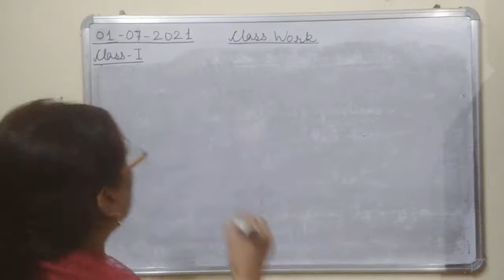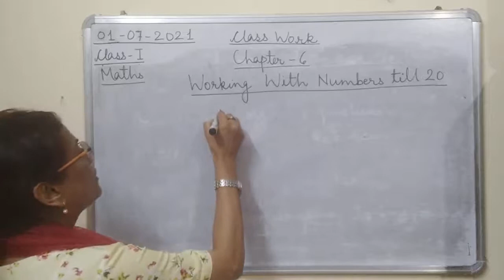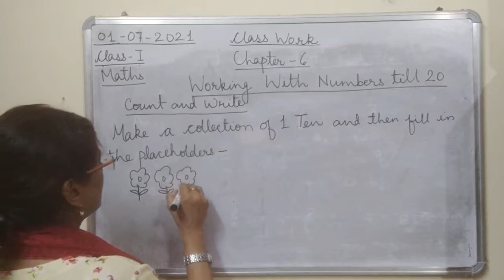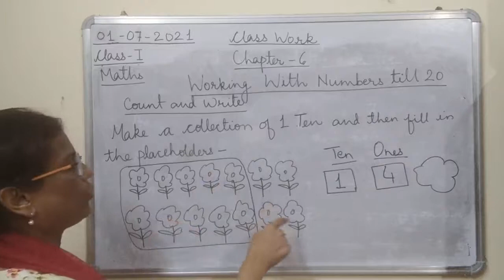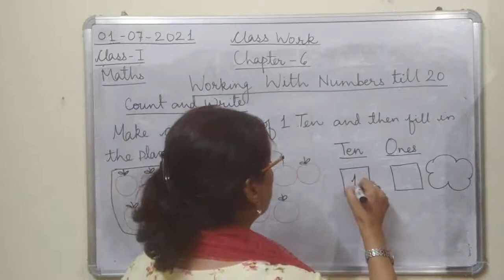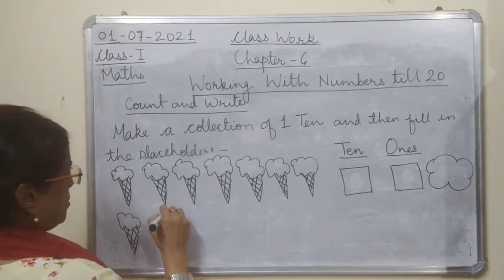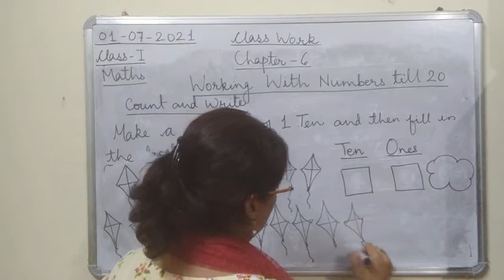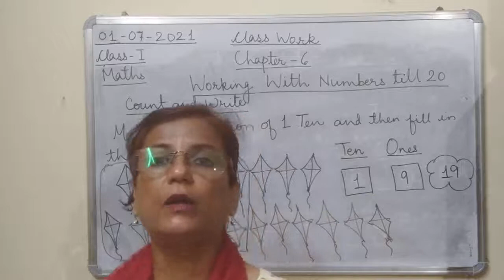Class I Maths 01 07 2021 by Mrs Ranjana Dhar Ch 6 Part 3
Class I Maths 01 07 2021 by Mrs Ranjana Dhar Ch 6 (Working With Numbers till 20) Part 3 (Count & Write)